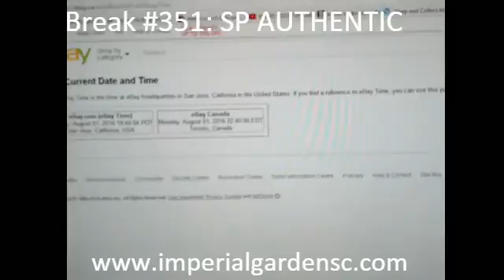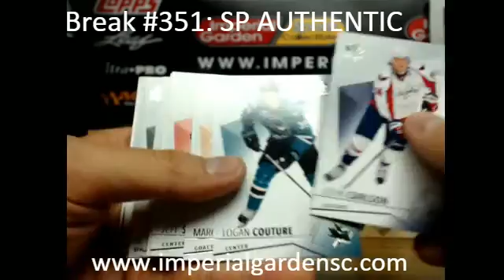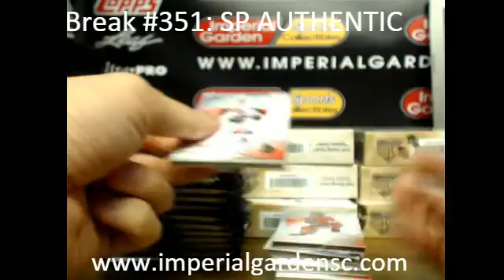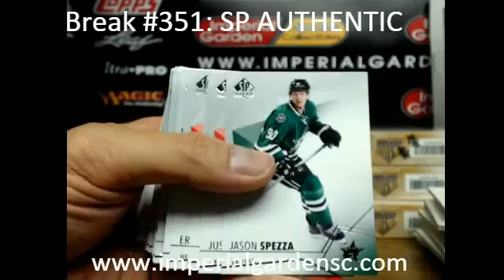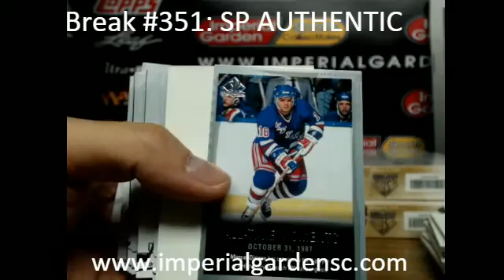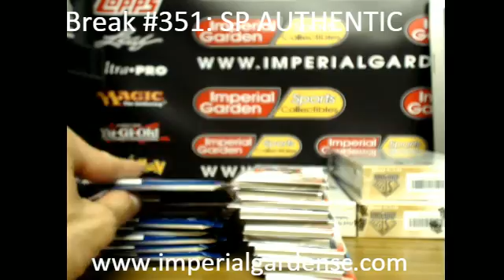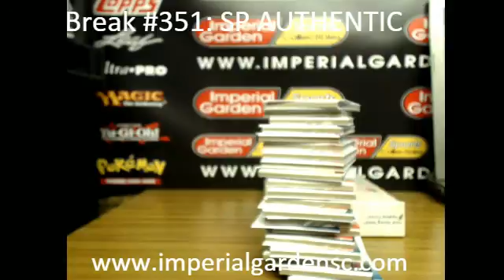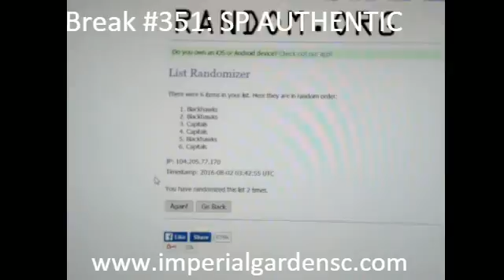*MOJO* Case Break #351: 12 BOX MASTER CASE 15-16 UD SP AUTHENTICS HOCKEY